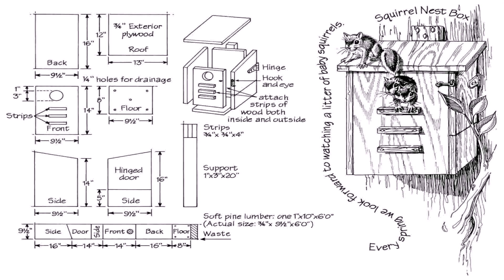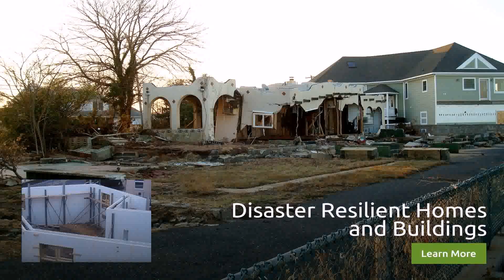House Plans For Bc - Gif Maker DaddyGif.com (see description)